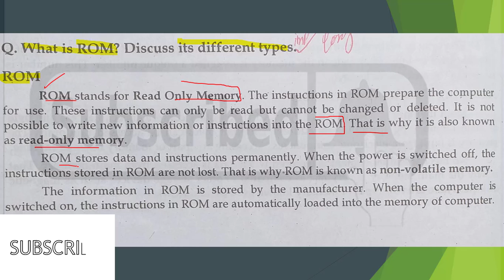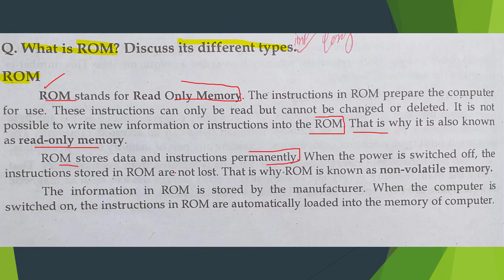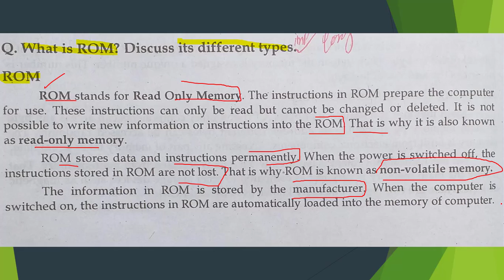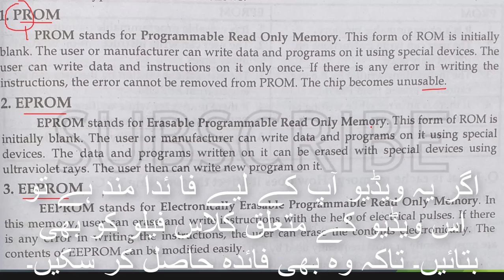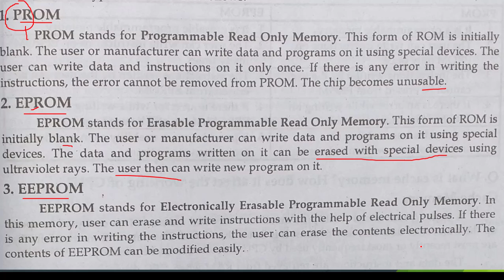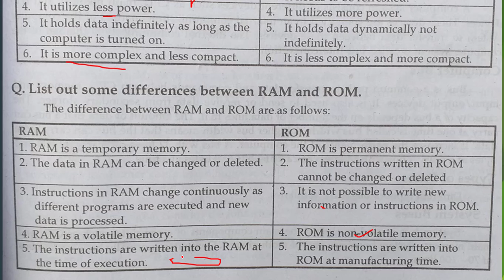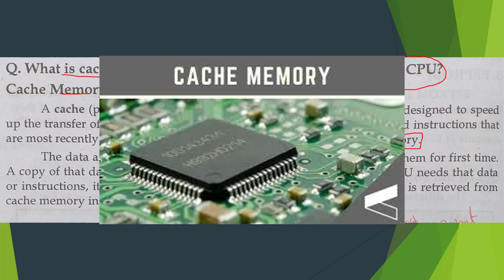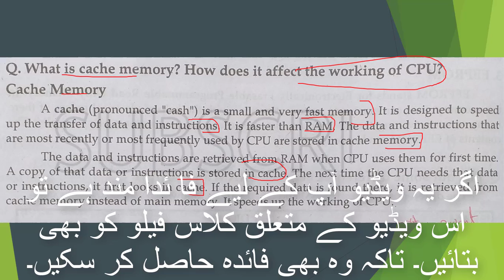Lecture 03 || Chapter No 05 || ICS Computer Science Lecture Inter Part 1 || ICS 11th Class "F.A IT"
online computer science lecture ICS
online computer science lecture inter part 1
first year computer science in urdu
first year computer science subjects
ics part 1 computer lectures chapter 1 in urdu
fsc computer science lecture in urdu online
ics punjab text book
ics punjab text book 11th class
ics lectures sajjad tv
You can join WhatsApp computer science group.
WhatsApp link of the group Computer Science MCQ for JOBS